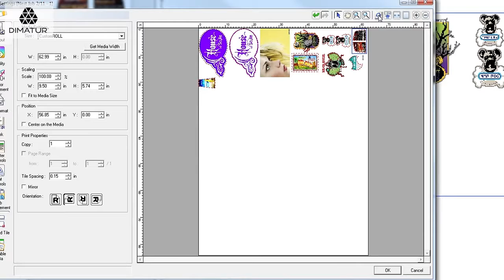Dimatur – Roland VersaWorks – Poupe consumível e o seu dinheiro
Roland Advanced Productivity Tolls: O sofware RIP VersaWorks permite-lhe trabalhar da forma mais eficiente possível.